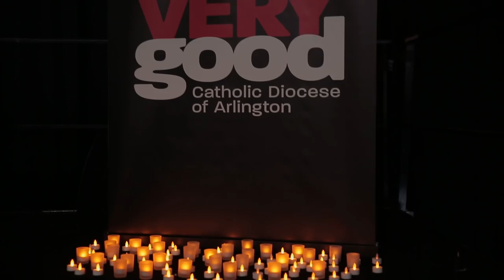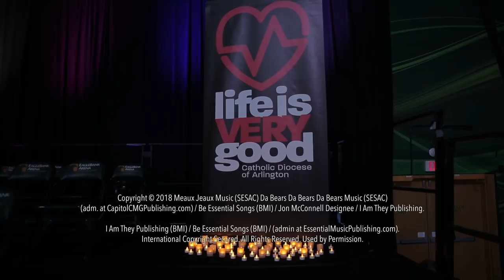Life Is VERY Good 2019 Recap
Thousands of young people from across the country gathered on January 17 and 18 at Life is VERY Good to prayerfully prepare for the March for Life. Led by Bishop Michael F. Burbidge, the events featured Chris Stefanick, Sr. Bethany Madonna, I Am They, Steve Angrisano and Fr. James Searby.

For the Thursday Evening of Prayer and Friday Morning Rally and Mass, more than 12,000 tickets were sold, including participants attending both events.